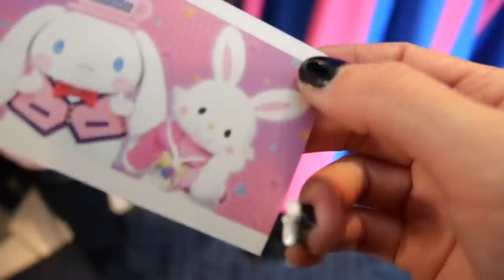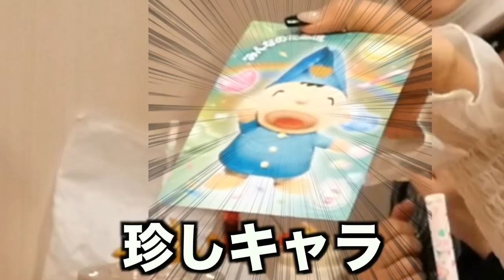サンリオピューロランドで地雷女達が全力で楽しんでみたwwwwwww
編集者:まほりん💕
シンプルにまじ楽しすぎたまんじぃ💕
また明日もシャンリオいってきゅるわぁ💕

Dance reference 👀 [  ]
Music🎶 [  ]
Dancer💃 - チェゴ(Chego)(체고) 【  haruka kotone maho  】

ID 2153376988